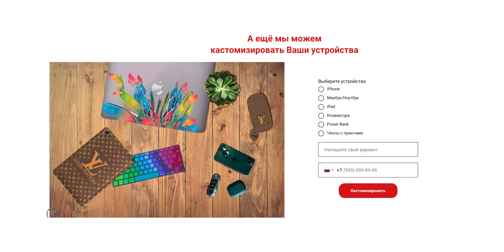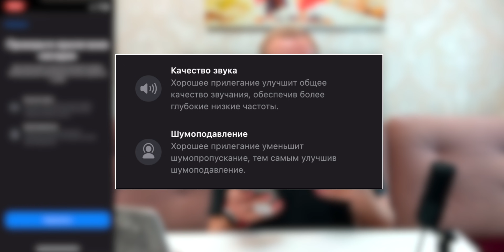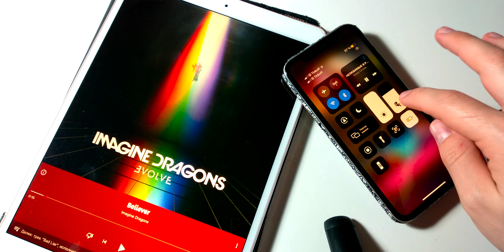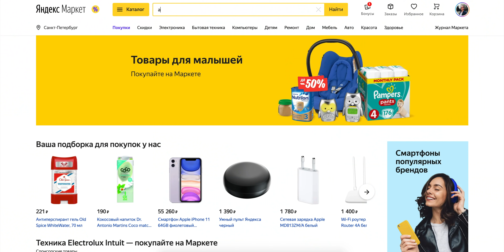AirPods Pro – подобнейший обзор от А до Я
AirPods Pro обзор (АирПодс Про обзор) – детальный отзыв об одних из самых лучших Bluetooth наушников. Плюсы и минусы дизайна, как пользоваться AirPods Pro, управление, большой тест микрофона, режимы шумоподавления и прозрачности, а также новые фишки и функци как Spatial Audio, умный эквалайзер и много другое!

00:00 AirPods Pro
00:23 Внешний вид и дизайн AirPods Pro
03:44 Комплектация AirPods Pro
04:32 Что удобнее носить: AirPods Pro vs AirPods 2
06:42 Управление AirPods Pro или как или пользоваться
11:52 Большой тест микрофона AirPods Pro
16:14 Качество звучания AirPods Pro
20:46 Автономность AirPods Pro
22:39 Новые фишки AirPods Pro
22:33 Стоит ли купить AirPods Pro?